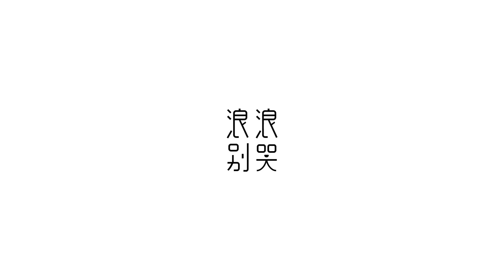後來Later｜等一個家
妹妹來浪浪也好一陣子了，乖巧安靜的她
配上一身暗黑的毛髮這一切讓她成了浪浪最不起眼的那一個...

果不其然的黑色成犬，真很難找家
既使她在乖巧在聽話...

這些...
不曉得那對因為分手而放棄她的情侶知道嗎？

四歲的妹妹
她曾經是愛情中的結晶
但也無辜做了犧牲品...

妹妹的表現
比起其他的狗兒更加逆來順受、穩定聽話
異常乖巧的背後，似乎是害怕自己若做錯事
又得再次遭受遺棄責罰...

這是妹妹真實的故事，每天都在這個社會上發生
也是大家習以為常的一事

但...動物...
永遠是這小事中傷害最深、最重
最難以復原的受害者...

我們希望妹妹在浪浪能重新等到一個家
讓她受到傷害的心恢復
真正明白，其實做錯事的從來都不是她...